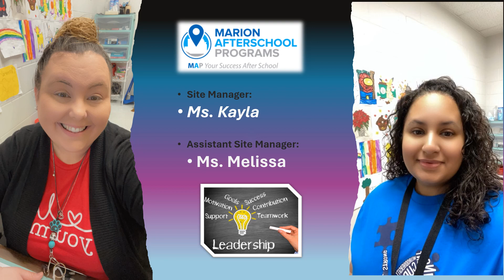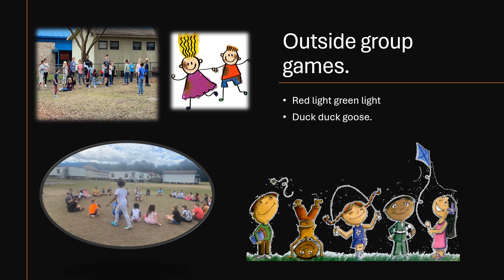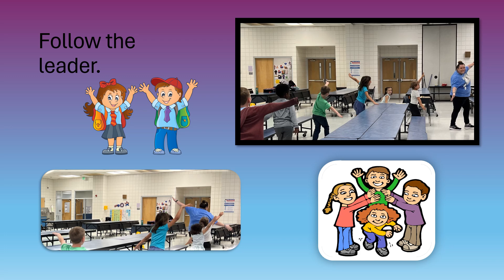Maplewood MAP Spring 2024 Video